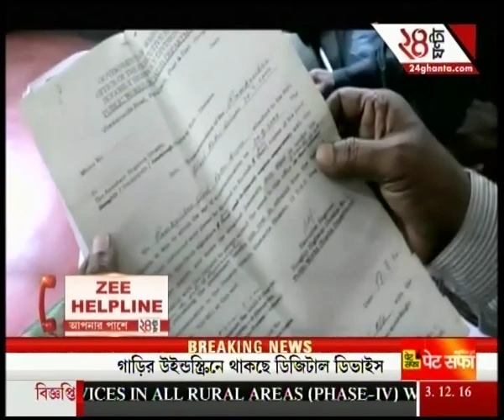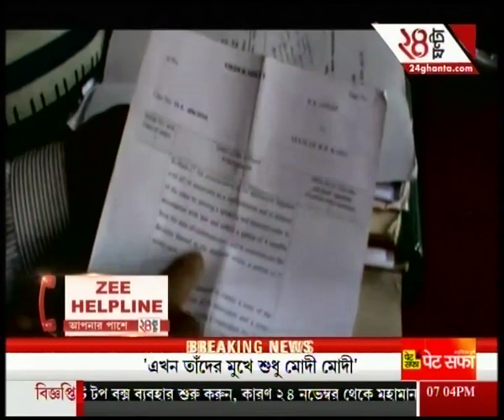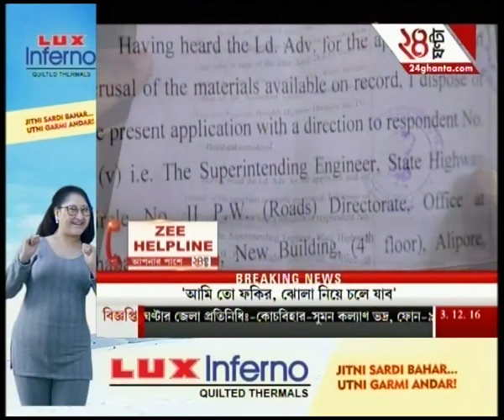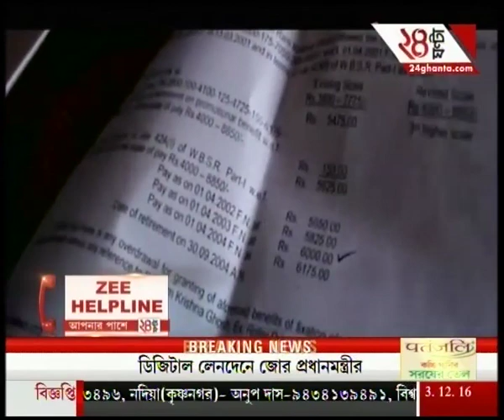Zee Helpline: A retired state government employee has not received his Arrear money since 1986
Zee Helpline: A retired state government employee has not received his Arrear money since 1986. To satisfy the demands of high-rise favourites of Bengali audiences, Zee 24 Ghanta brings all the latest headlines and news stories.